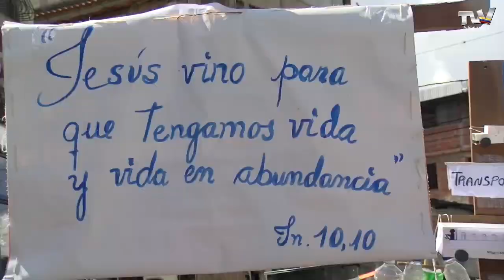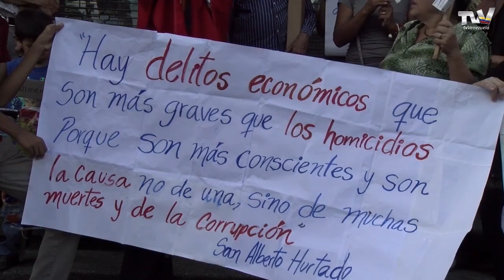Vecinos de La Vega protestaron por fallas en los servicios de agua, luz y transporte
Reporte Mariana De Barros